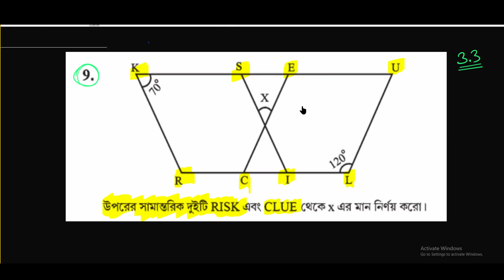Bengali medium class 8 math Exercise 3.3 Question No. 9